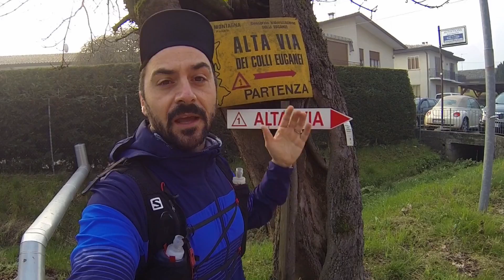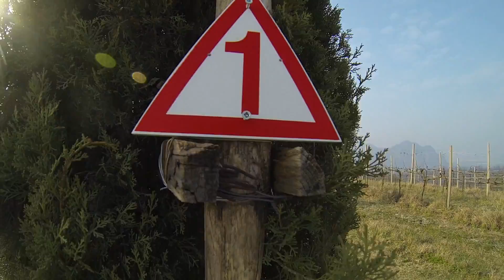TCE TRAVERSATA dei Colli Euganei - Altavia SENTIERO 1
Ciao sono Luca!
Ecco un nuovo video di Trail Running nel Parco Regionale dei Colli Euganei.
Il mitico Sentiero 1, l'Alta Via, terreno della bellissima gara TCE Traversata dei Colli Euganei.
41.5 km con 2000 metri di dislivello positivo, un giro che parte da Villa di Teolo e ripercorre la maggior parte dei colli di questo magnifico territorio.
Consiglio di farlo in compagnia, con riserva di acqua e cibo...e mi raccomando il cellulare carico per ogni evenienza.
Il giro può richiedere dalle 5 ore dei super atleti fino anche a 12 ore camminando se allenati.

Come sempre di seguito traccia GPX!

Enjoy e per qualsiasi domanda scrivetemi nei commenti!

di seguito il link della descrizione del percorso sul sito del Parco Regionale dei Colli Euganei